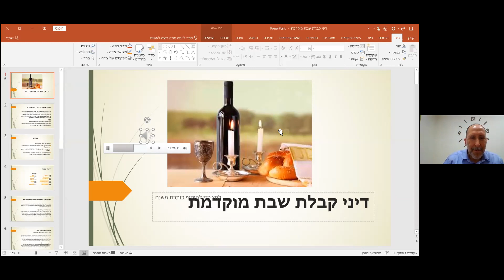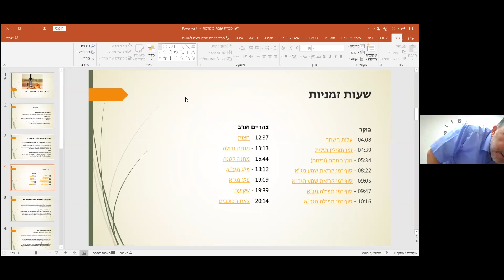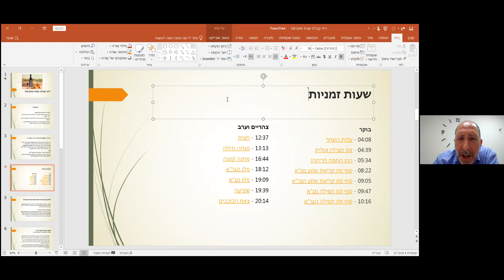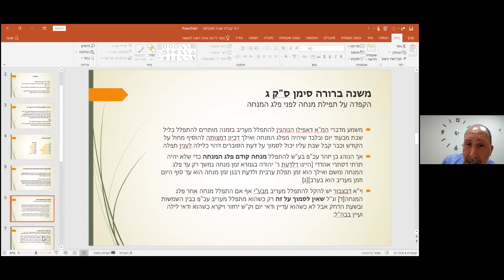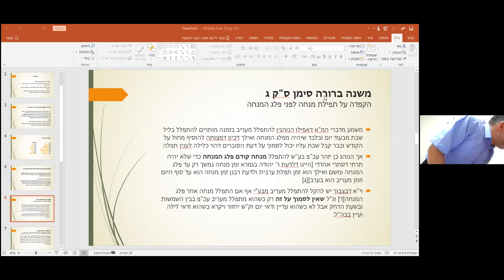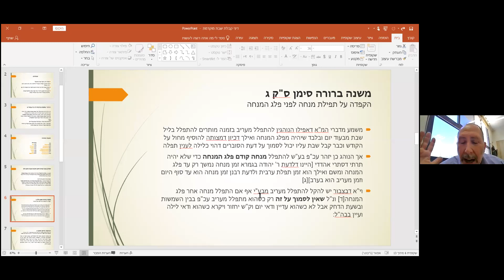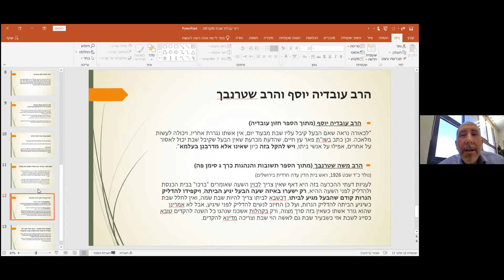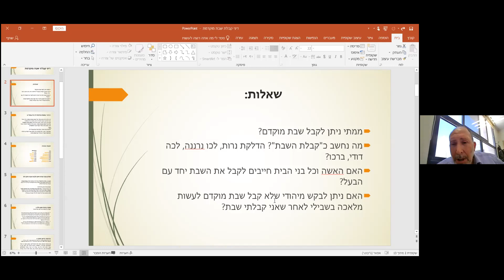Rav Reuven 1/6/2020